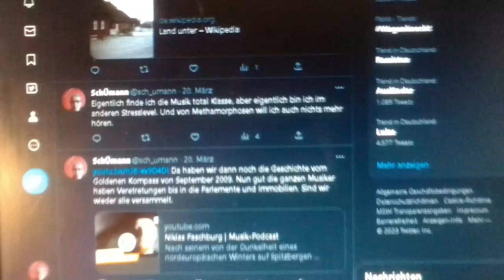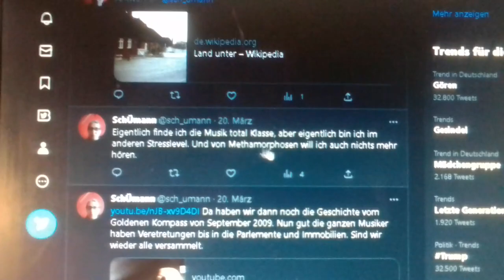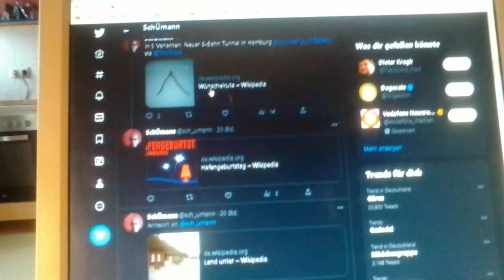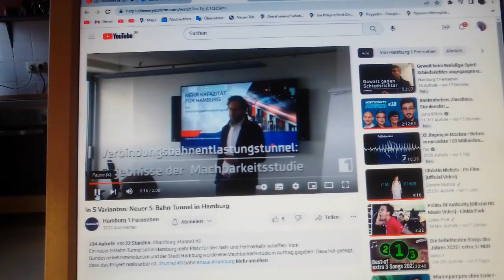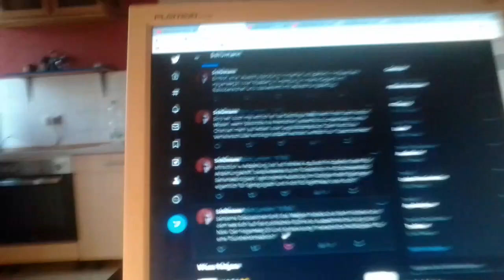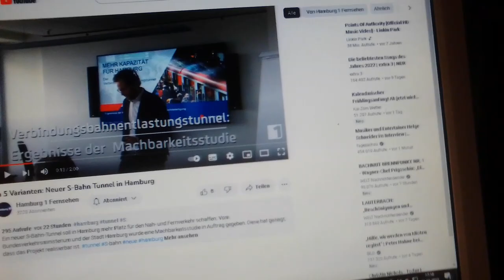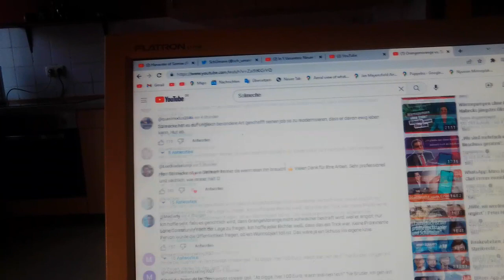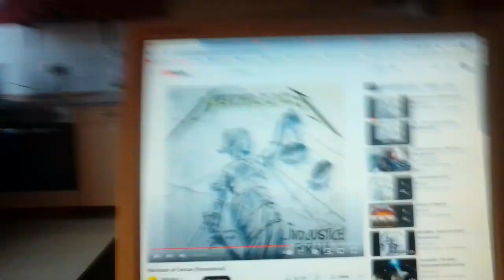Substanzlos? Videoantwort auf Schmerzenmittelverläufen, Sucht und Bauten.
So es geht um Ärzte die im Grunde nur Modellieren bleiben an Aussätzen und Patienten danach behandeln, für Weiterführende Behandlungsdauer Verträgen. Dann erkläre ich wie Substitutionsarbeit funktioniert hatte. Und warum dies nach Wirkstoffen, Werkstoffen und Wirkungsweisen verläuft. Behandlungsverlauf nennt man das.
Was Bauvorhaben betrifft, die Arbeit. Und was Risiken mit neuen Bauvorhaben mit eingerechnet werden. Die Vorbeugung. Oder deren Akutmedizin.
Und warum dies eine Dauerbelastung sein kann, oder eine Mehrbelastung mit sich bringt.